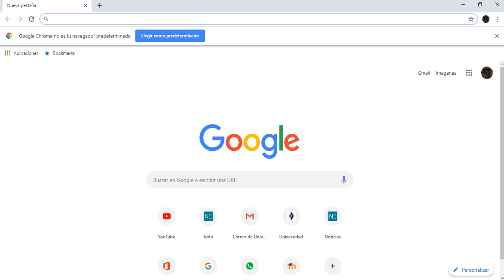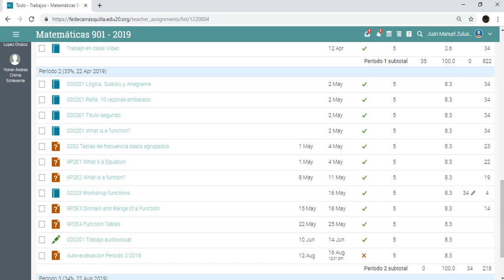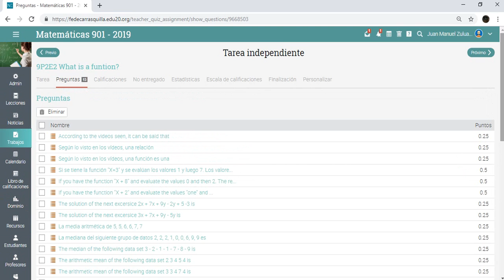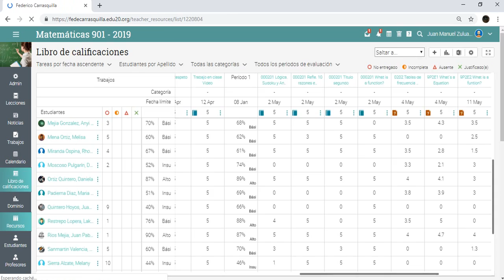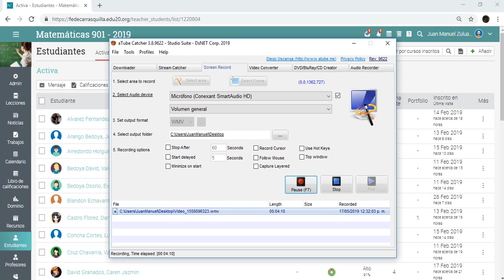LMS Neo en la I.E Federico Carrasquilla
En el siguiente vodep se habla de como se ha vinculado la LMS Neo en las clases de matemáticas en la I.E Federico Carrasquilla